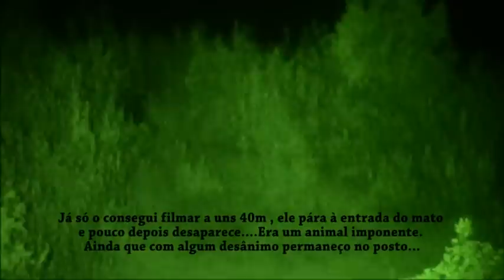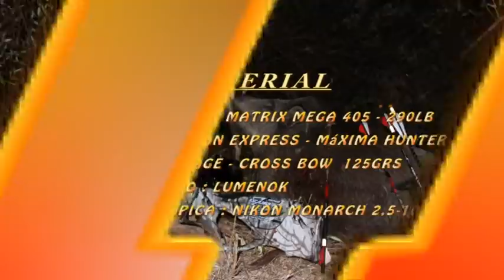Caça com Besta - Jorge Pedro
Caça com Besta - ZCT-Rei do Castelo ( Manuel Cheta )